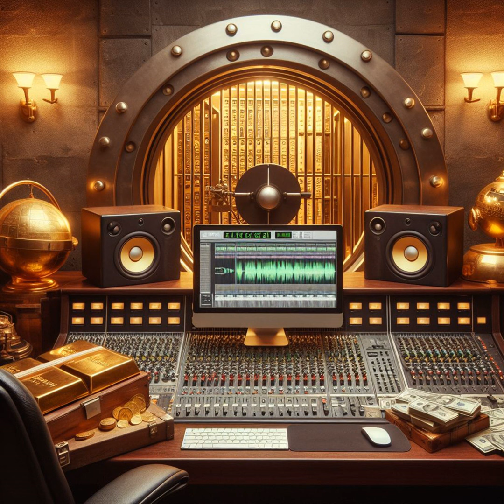We with Whatever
●💰 Link For Purchase:

●🎧 This beat is free for non-profit use. If you use it, you must credit me (prod. cardo grandz).  I WILL GET YOUR SONG TAKEN DOWN FAST !!!
For profit purposes, you must purchase.

MUSIC DISTRIBUTION !

UNLIMITED distribution to over 250 platforms , royalty splits , in depth analytics , FREE YouTube content ID (for ORIGINAL MUSIC ONLY) , discounted/free cover song licensing , fast customer service , playlisting , discount publishing admin , discounted mixing services and best part again we cost less and you own 100% of your music !
Same thing distrokid Tunecore etc do just better price and ALL store payments come on same day

FREE STOCKS ON SIGNUP !

BETTING !